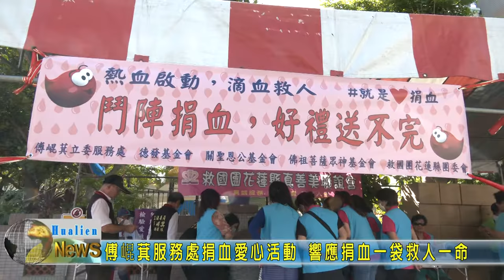20201003 04 服務處捐血愛心活動